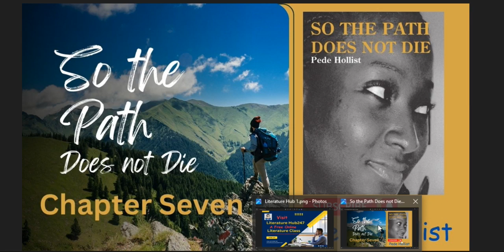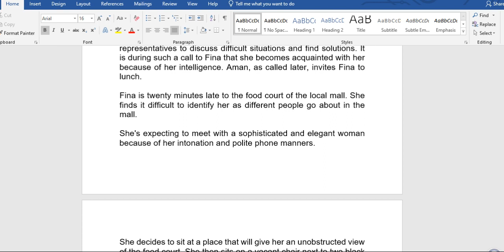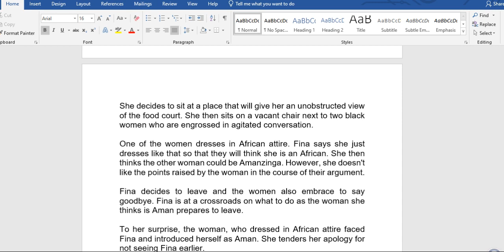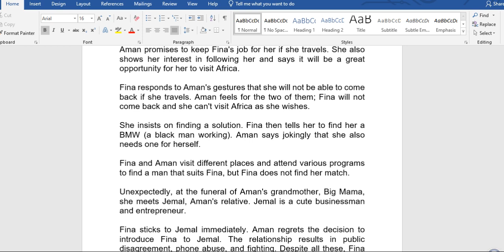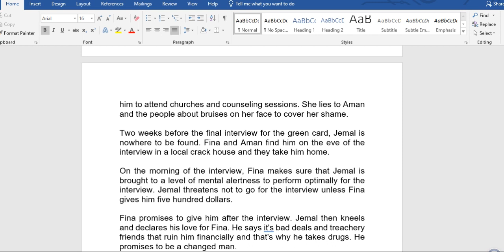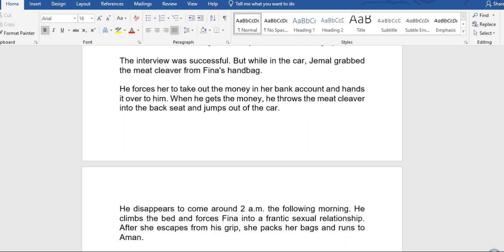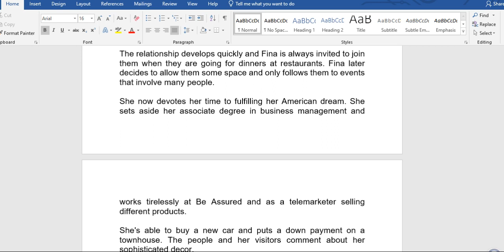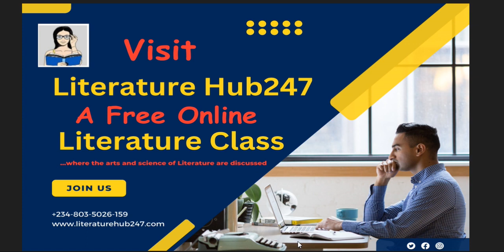So the Path Does Not Die by Pede Hollist (WAEC 2026-2030 Syllabus)-Chapter Seven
So the Path Does Not Die by Pede Hollist
This video analyzes chapter seven of "So the Path Does Not Die" by Pede Hollist. The African Novel is in the WAEC Syllabus 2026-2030 Syllabus.